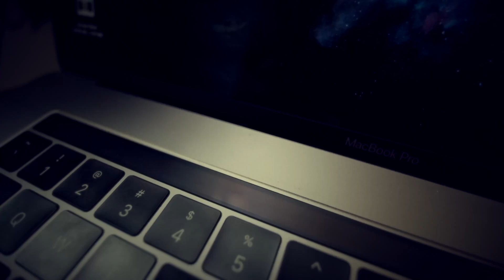🎬 Ich reagiere auf virale Shorts mit Flipper Zero: Bluetooth, Kreditkarten, Ampeln & mehr! 💥 (#030)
In diesem Video schauen wir uns wieder eine ganze Reihe verrückter Clips an – und ich erkläre euch, was dahintersteckt.
Echt oder Fake? Mythos oder Realität? Wir nehmen es unter die Lupe! 🔍

👾 Mit dabei:
 • Kann man mit dem Flipper Zero wirklich Kreditkarten kopieren? 💳
 • Funktionieren Bluetooth-Hacks zum Ausspionieren von Smartphones? 📱
 • Ist es möglich, Ampeln mit dem Flipper auf Grün zu schalten? 🚦
 • Und viele weitere spannende (und skurrile) Shorts!

💡 Ich erkläre euch die Technik hinter den Clips, räume mit Mythen auf und zeige, was wirklich geht – und was nur Show ist.

👉 Perfekt für alle, die Technik feiern, Flipper Zero spannend finden oder einfach neugierig sind!

===Inhalt===
0:00 - Begrüßung
0:22 - Intro
0:57 - Die Shorts analysiert und erklärt
18:28 - Abonnieren, Ausblick und Abschied

===Books===
Hacking und Security

===Parts===
Nodemcu V3

433 MHz-Antenne